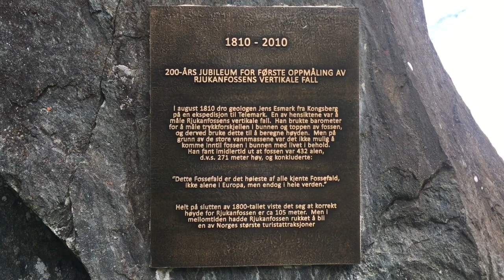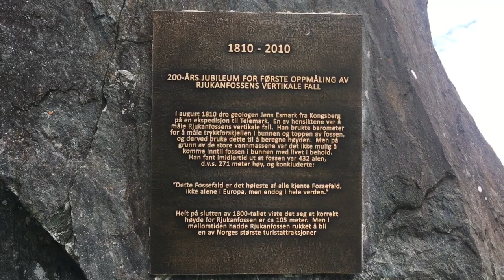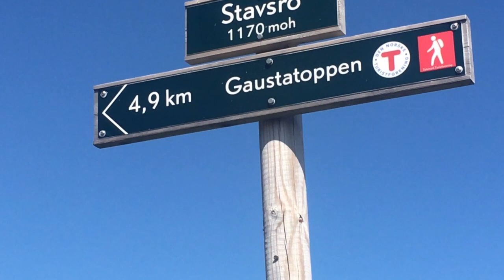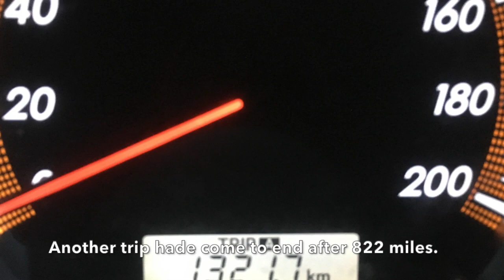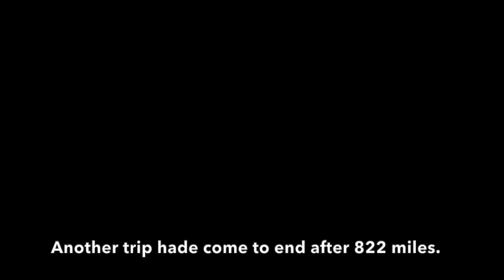Cabin tour at Rjukan, Norway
Cabin tour at Rjukan, Norway. The family went for a five days tour up to Rjukan in Telemark, Norway. Enjoying the countryside and the mountains. Went for som micro overloading on the way back together with some Norwegian acquaints.